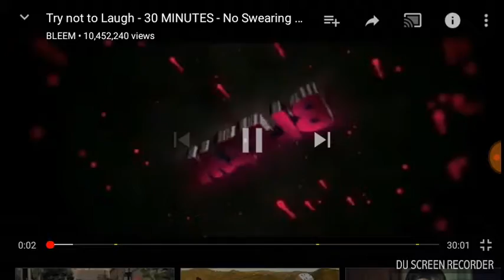Try not to laugh challenge